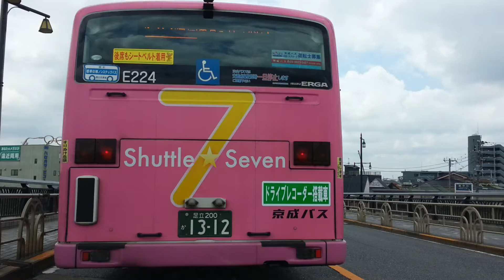ピンクのバスを追走（車載動画）江戸川区Tokyo,Japan.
2014年07月01日 10時55分　　小岩の街をスマホで車載動画しています。